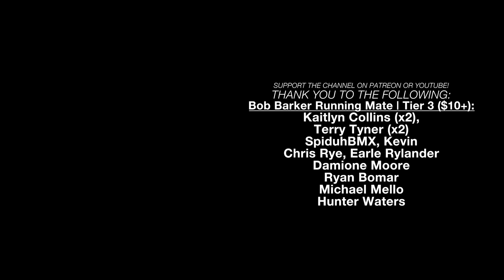GODZILLA vs Police | GTR R35 | Chase Me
Taking out the R35 in what may turn out to be a great Chase Me...